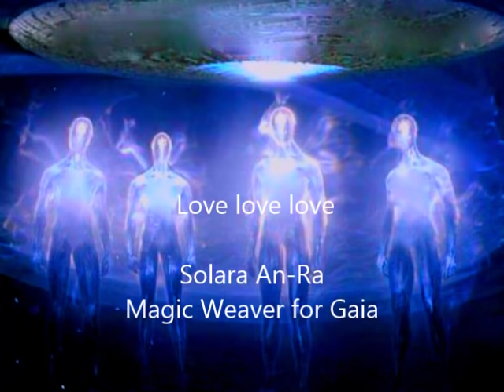Part 1: Preparation Arcturian Healing Chamber of Light ~ are you ready for an UPGRADE? :)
The Arcturians gift us with this healing session in order to allow our further activation - IF we are ready for an upgrade! Lie down to experience this ‘Chamber of Light’ – repairing on a cellular atomic level, repairing the electrical Light Body in order to repair your nervous system, so that your codes may be activated with more comfort in your physical body.

For the most powerful healing result, allow as much time & space to rest after the session as possible to integrate the healing, with no internet, telephone or any other electro-magnetic interference.

This was recorded live during my ‘Solstice Activation’ Retreat in Ibiza, but I was guided to make it available to you as it will assist many ~ you know who you are! The Time Is Now!

Solara an-Ra
Magic Weaver for Gaia